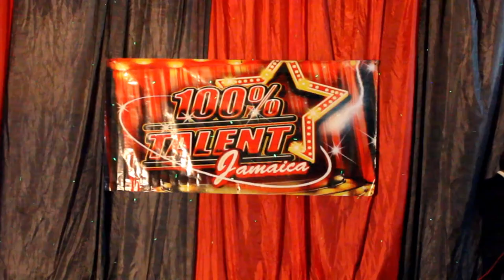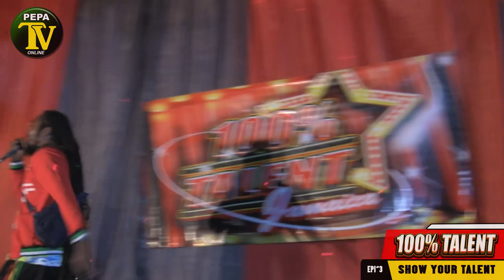Prince icomstance - Guest Artist on 100%talent